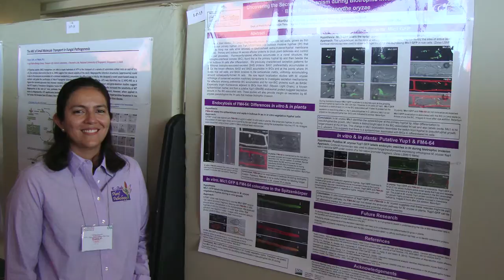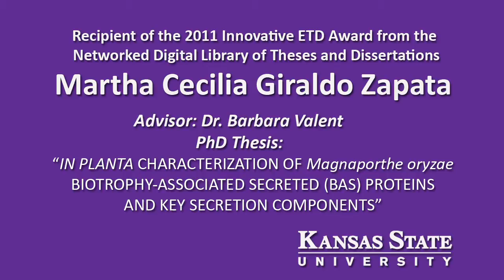NDLTD Innovative ETD Award Winner 2011 - Martha C. Giraldo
Acceptance speech by Martha C. Giraldo, a recipient of the 2011 NDLTD Innovative ETD Award.  Martha received her Ph.D. in Plant Pathology / Kansas State University, 2010, U.S.A.

In her doctoral dissertation "In planta characterization of Magnaporthe oryzae biotrophy-associated secreted (BAS) proteins and key secretion components", Martha Giraldo examined the disease known as "blast," which can infect crops such as wheat, rye, barley, pearl millet, and even turf grasses. Its greatest impact, however, is on rice, where it is estimated that each year blast destroys enough rice to feed more than 60 million people. Rice blast is caused by the fungus Magnaporthe oryzae. Martha's research is clearly one that has global impact on agriculture and hunger.

Martha's dissertation is unique in that she provides video files that allow the reader to view images of fluorescent proteins and the infection mechanisms. Given the global importance of rice blast, it is important these images be made available to researchers who may not have access to instruments and technology to otherwise view and understand the development of the disease. In addition to the in vivo videos, Martha also provides an 8 minute video of the techniques she used to inoculate rice plants and prepare the diseased tissue for imaging.

Martha is presently completing a post-doctorate fellowship at Kansas State University in the Department of Plant Pathology.